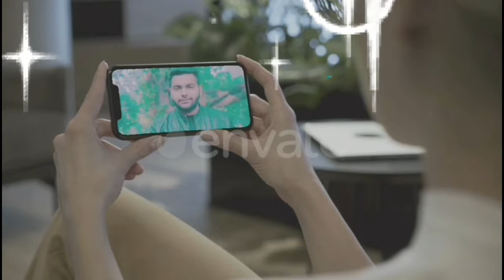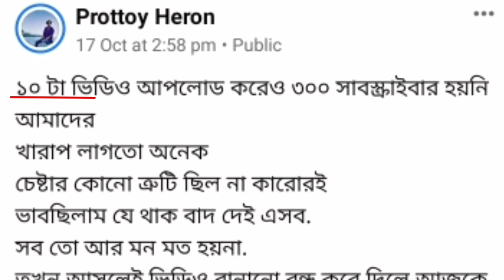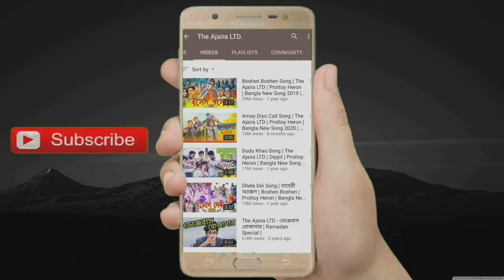prottoy Heron এর YouTube পথ চলার গল্প|| The Ajaira Ltd|| Gangstar Lifestyle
This Video We talk About Bangladeshi Top YouTuber Prottoy Heron( CEO At The Ajaira LTD) Lifestyle. Now  Prottoy Heron On Of The Popular Video creator In Bangladesh. He Create Different Types of Video Like: Funny Video, Prody Song,Short Film etc. Now He Act Different Natok in YouTube. He Have also A 2nd YouTube channel Inside Ajaira which has 273k+ Subscribers.
He Have Too Many Followers In Facebook Or InstaGram.
keyword : Prottoy Heron.The Ajaira Ltd.Funny Video. Prottoy Heron Lifestyle. Prottoy Heron Lifestyle 2020. Prottoy Heron income. The Ajaira Ltd Bangla New Funny Video.Heron.The Ajaira Ltd New Short film. prottoy Natok. Time Game. Funny video. Prottoy Heron Funny Video 2020. Favorite YouTuber. Prottoy Heron Facebook ID.